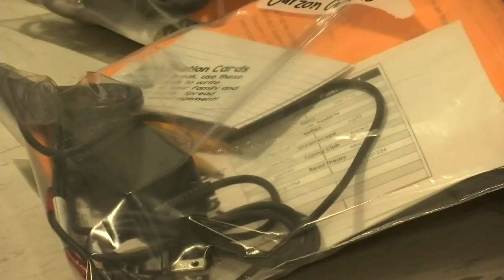Pickens County Schools prepare for digital learning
Pickens County Schools on the school shutdown (March 17, 2020)